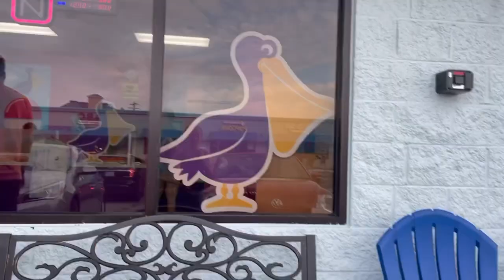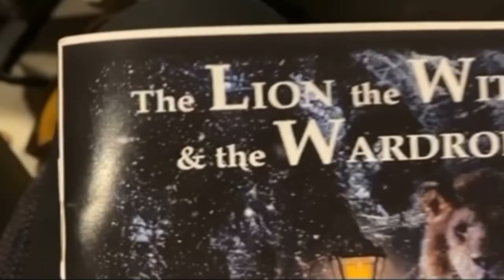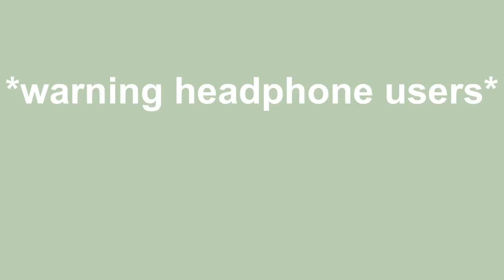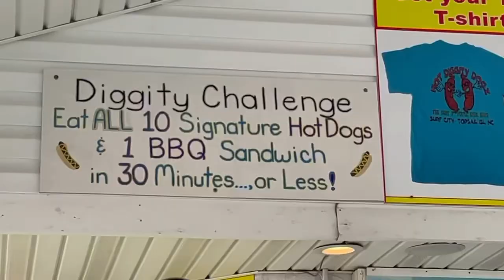Crazy Cousins Vlog Day #2 - The beach, swimming, Pelicans, and more!!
Hey Crazy Crew!!
Welcome to another vlog, today we are blogging with Charlee, Landon, and Braxton.

!! All music used in this video does NOT belong to us!!

Stutter
By Marianas Trench

Cake by the ocean ( clean)
By DNCE

Good news
By Mandisa

Backyardigans theme remix